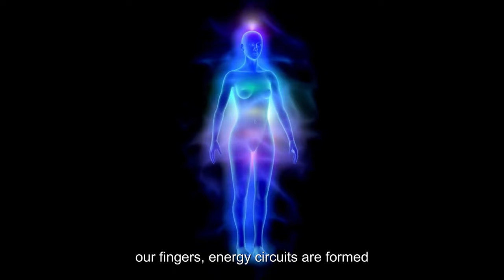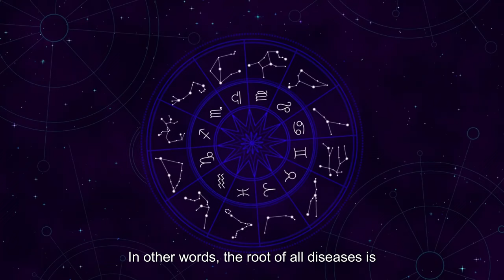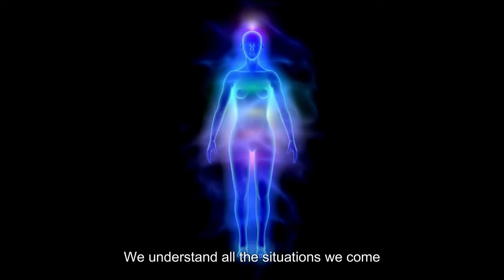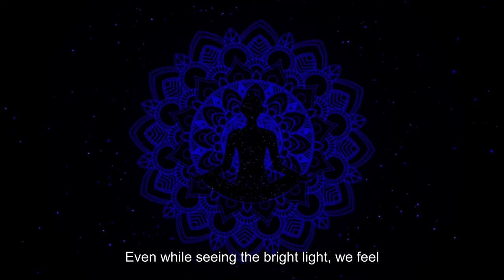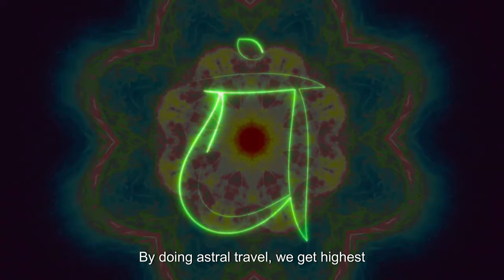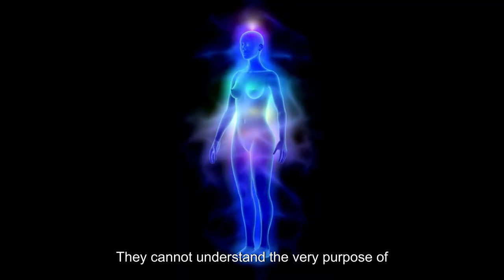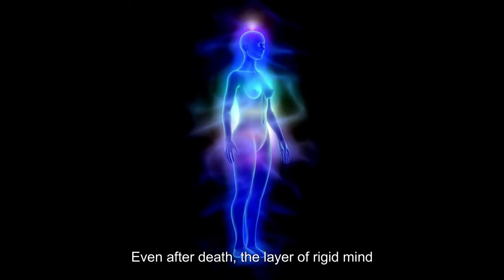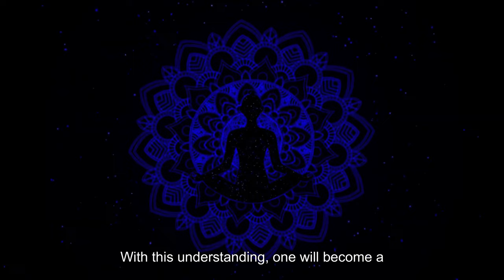Spiritual Reality EXPLAINED ☯️ attaining enlightenment and peace of mind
Spiritual reality takes you through a unique journey... a journey which will change your life, by plainly explaining how to attain enlightenment and peace of mind. A journey which will enrich you, and make you knowledgeable, and blissful. This video is an exploration into meditation, and meditative experiences. As you listen to these sounds, be totally relaxed. Just witness it. Just flow with it. Don't try to analyze it. Just be...totally with it...

(this is a cleaned up, HQ revised replacement to a previous video, which has now been removed.)

NARRATED BY ALIO VOICES

☯️ TIME STAMPS ☯️
Intro - 0:00
Cosmic Energy - 2:00
Sleep vs Meditation - 4:13
The Breath - 7:08
Pyramid Power - 11:56
In Review - 13:41
To Transcend - 16:25
Astral Body - 21:00
Birth & Death - 26:43
Enlightenment - 29:58